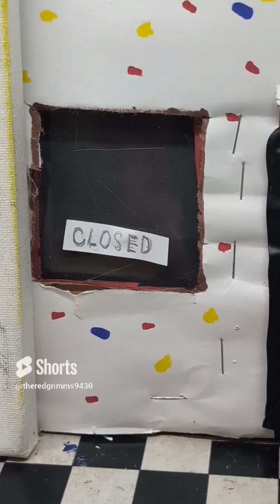FNaF Give Life Stop Motion Animation Compilation